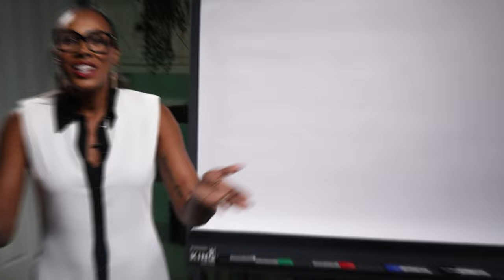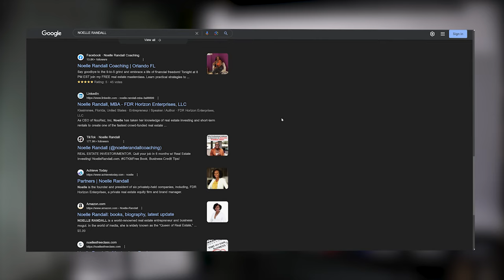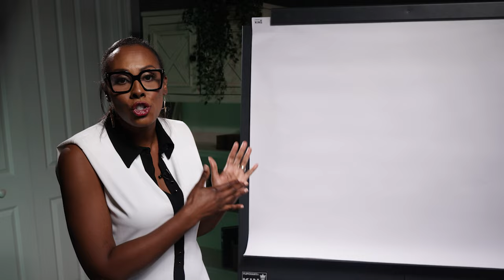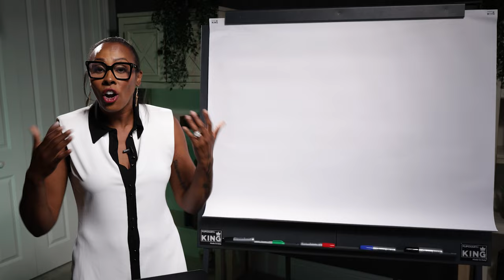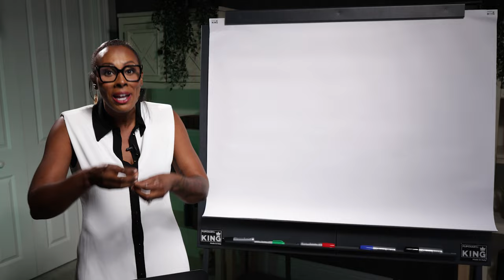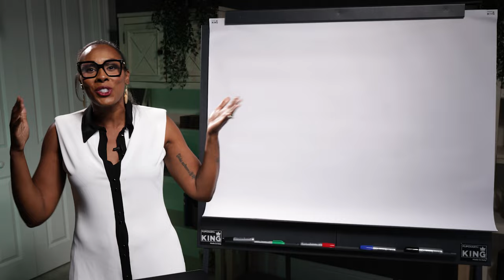My YouTube Channel Got Deleted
My channel got deleted. Today, I'll tell you the crazy story of how my YouTube channel got hacked and deleted, and what I'm doing right now to make sure this never happens again!

Join Me And My Special Guests For 3 Days Of Learning All About Becoming A Successful Real Estate Entrepreneur.

Support My PODCAST CHANNEL  @NoelleRandallTalks
Support My NOELLE RANDALL CLIPS  @NoelleRandallClips1

00:00 Introduction
01:14 How Our Personal Information Is At Risk On The Internet
02:18 How You Can Protect Your Personal Information With Aura
03:50 How My YouTube Channel Got Hacked
05:41 The First Time My YouTube Channel Got Hacked
06:59 How Google Deleted My YouTube Channel
07:50 Why I Decided To Start Using Aura
08:36 Start Your FREE Trial With Aura

👨📚 Support Us To Help Many Children As Possible To Support Children's Literacy.